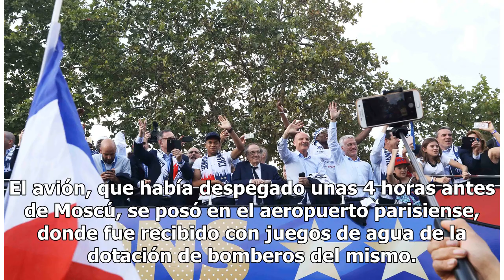Primeras imágenes del festejo de Francia en París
París, Francia.- La Copa del Mundo aterrizó hoy en el aeropuerto Charles de Gaulle de París junto con los "bleus" que la conquistaron en Rusia tras ganar la final contra Croacia. El avión, que había despegado unas 4 horas antes de Moscú, se posó en el aeropuerto parisiense, donde fue recibido con ju...